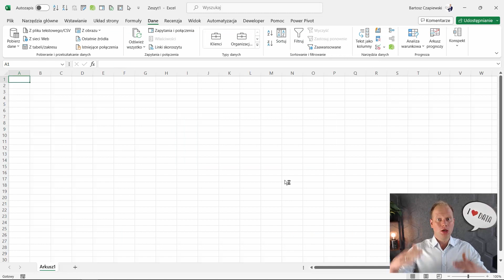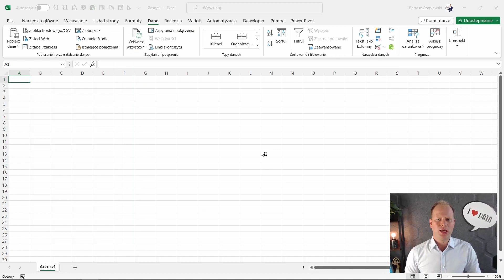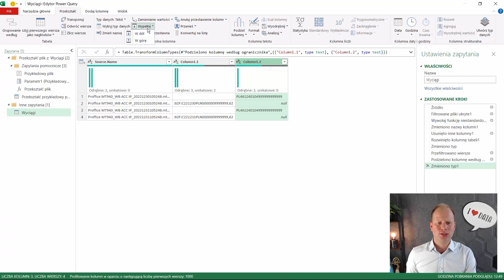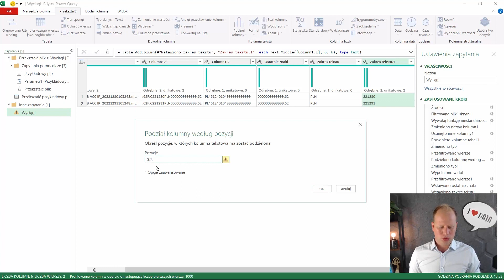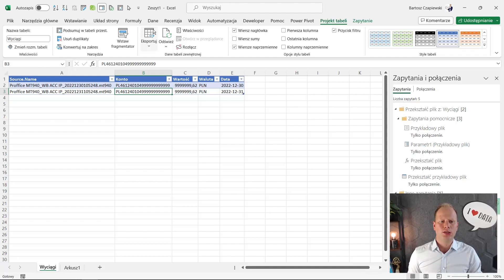Jak pobrać dane z pliku bankowego .MT940? | Kurs Pobieranie danych w Excelu dla finansistów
Naucz się pobierać dane do Excela w nowoczesny sposób. Oszczędź czas i zautomatyzuj swoją pracę.

Kurs jest tworzony z myślą o osobach, które na co dzień najwięcej pracują z danymi – użytkownikach Excela z działu finansów, kontrolingu czy księgowości. Choć pod te osoby przygotowuję przykłady, wiedza ma uniwersalne zastosowanie w każdym dziale (sprzedaży, produkcji, logistyce, raportowania itd.) i przyda się każdemu użytkownikowi Excela. Co więcej, bardzo często porównuję stary sposób pracy z nowym. Dzięki temu łatwo zrozumiesz, dlaczego warto pobierać dane do arkusz kalkulacyjnego w nowoczesny sposób. Oczekiwana jest podstawowa znajomość programu Excel. Jeśli jeszcze go nie znasz, koniecznie zapisz się na darmowy kurs Excel:

Czy warto się uczyć pobierania danych w Excelu?
AI (czyli sztuczna inteligencja), Automatyzacja, Robotyzacja, Digitalizacja, Cyfryzacja… To bardzo modne kierunki rozwojowe. Oznaczają, że w przyszłości praca biurowa będzie łatwiejsza. Moja obserwacja jest taka, że wiele osób i firm jeszcze się z tymi narzędziami nie zetknęło i bardzo często nie wiedzą nawet, gdzie zacząć. A odpowiedź jest prosta: zacznij od narzędzia, które znasz – Excela. Zrób w nim pierwszy krok, a potem rozwiń skrzydła dalej. Bariera wejścia jest niewielka, a korzyści (w tym oszczędności czasowe) ogromne. Jeśli nie robisz tego z potrzeby nauki czy usprawnienia swojej pracy, pomyśl o podziwie szefa, awansie i podwyżce :-).

👉 Kurs POWER zawiera:
• 5 godzin wideo nt. dodatku Power Query - oszczędź czas, pobierając automatycznie dane w programach Excel i Power BI
• 5 godzin wideo nt. modelu danych i języka DAX - twórz zaawansowane analizy w Excel Power Pivot i aplikacji Power BI
• 5 godzin wideo nt. Power BI Desktop - zostań Power BI Developerem
• 7 godzin wideo nt. wizualizacji danych i projektowania dashboardów - twórz raporty, które Twój szef pokocha i doceni

👉 Masz pytania? Skontaktuj się ze mną:

Bartosz Czapiewski
WWW: skuteczneraporty.pl